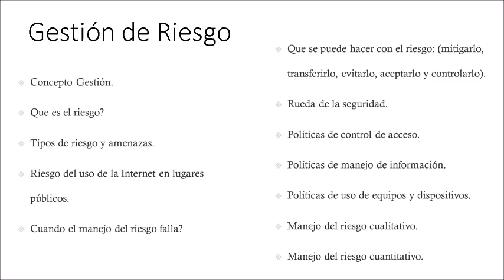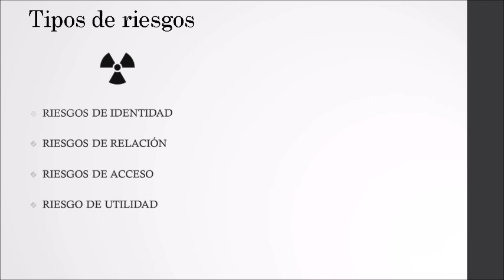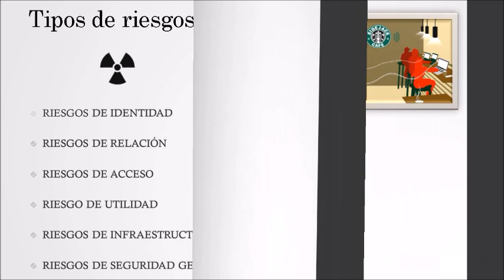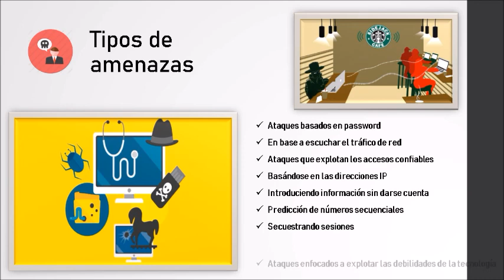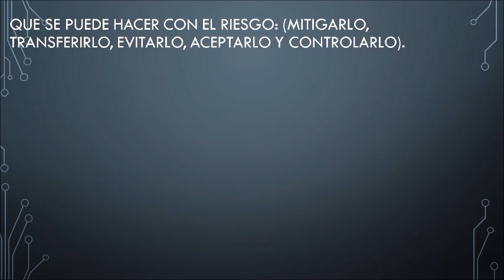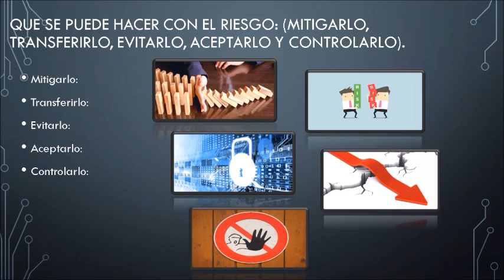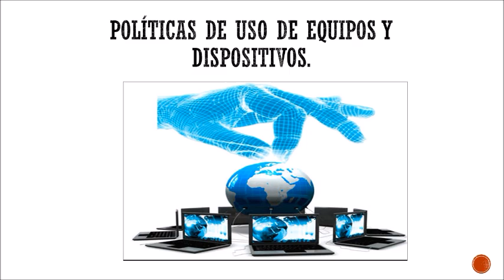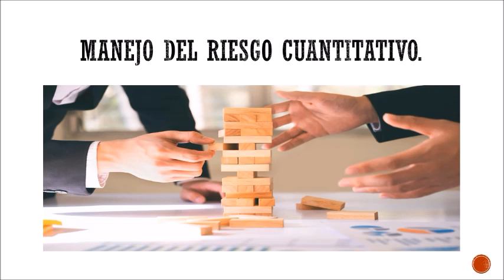Gestion de Riesgo